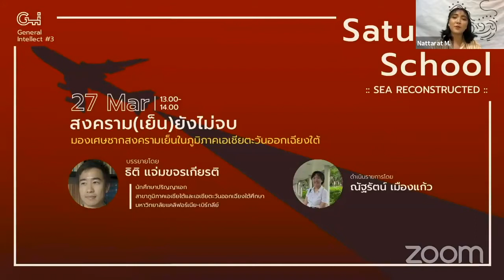'สงคราม (เย็น) ยังไม่จบ!' กับ ธิติ แจ่มขจรเกียรติ | general intellect [27 มีนาคม 2564]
‘สงคราม (เย็น) ยังไม่จบ!’ กับ ธิติ แจ่มขจรเกียรติ
สงครามเย็นทิ้งอะไรไว้ให้ภูมิภาคเอเชียตะวันออกเฉียงใต้?
เผด็จการในภูมิภาคตะวันออกเฉียงใต้มาจากไหน?
โครงการ General Intellect #3 จะพาทุกท่านค้นหาความจริงไปด้วยกัน กับการเปิดซีซั่นของโครงการนี้ในหัวข้อ “สงคราม (เย็น) ยังไม่จบ!: มองเศษซากสงครามเย็นในภูมิภาคเอเชียตะวันออกเฉียงใต้”
￼บรรยายโดย ธิติ แจ่มขจรเกียรติ (นักศึกษาปริญญาเอก สาขาภูมิภาคเอเชียใต้และเอเชียตะวันออกเฉียงใต้ศึกษา มหาวิทยาลัยแคลิฟอร์เนีย-เบิร์กลีย์)
ณัฐรัตน์ เมืองแก้ว นิสิตคณะรัฐศาสตร์ ภาควิชาการปกครอง จุฬาลงกรณ์มหาวิทยาลัย
General Intellect เป็นโครงการที่ต้องการทวงคืน "พื้นที่สาธารณะ" ในการปฏิสัมพันธ์ แลกเปลี่ยนความคิด ความรู้ เพื่อร่วมเปิดขอบฟ้าความจริง ตั้งคำถามต่อสังคมและร่วมกันเปลี่ยนแปลง!

ติดตามรายละเอียดโครงการเพิ่มเติมได้ที่